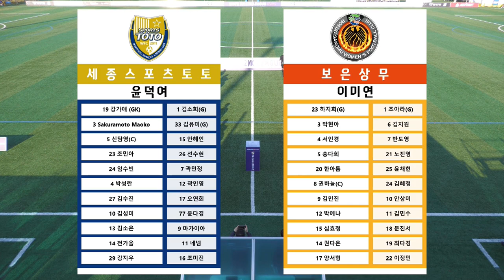7위 굳히기 들어간 보은상무! | HL l 2022 WK 20R(77) l Sejong vs Boeun 2022 10 20 l 세종스포츠토토 vs 보은상무 mp4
7위 굳히기 들어간 보은상무! | HL l 2022 WK 20R(77) l Sejong vs Boeun   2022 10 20 l 세종스포츠토토 vs 보은상무 mp4